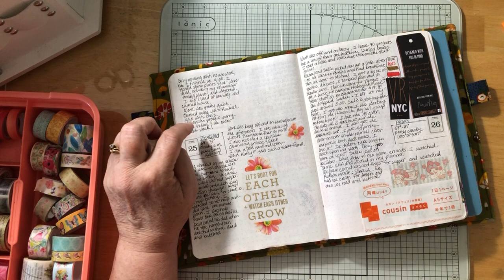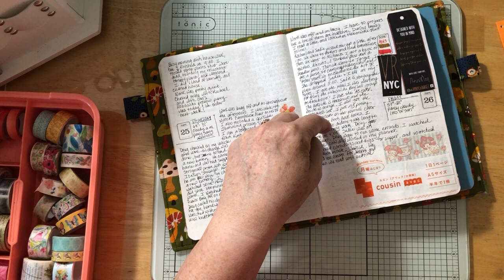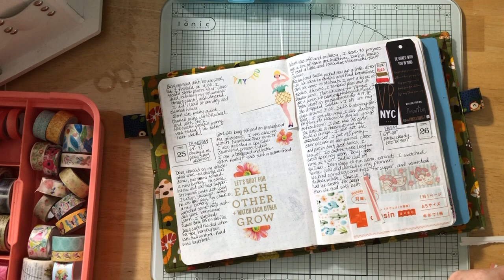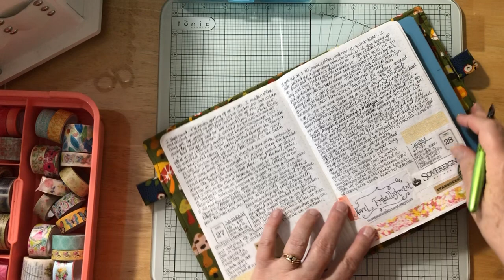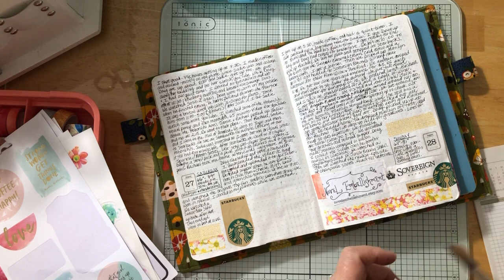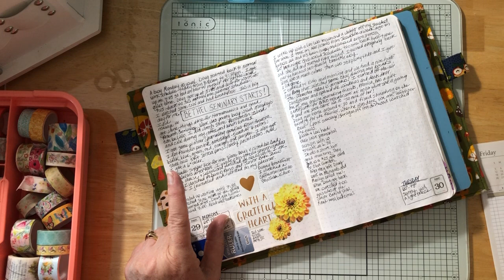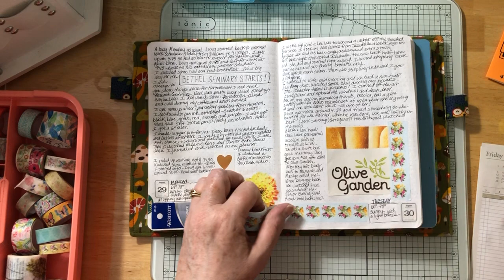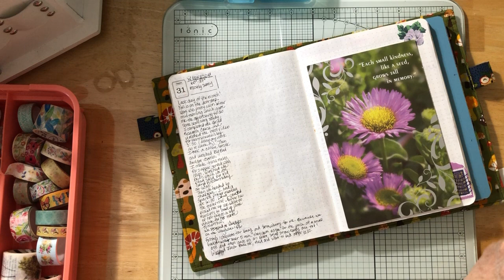Daily TN Journaling - Aug 25-31, 2022 & August Flip Through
Decorating the last week in my daily creative journal and the August flip through.